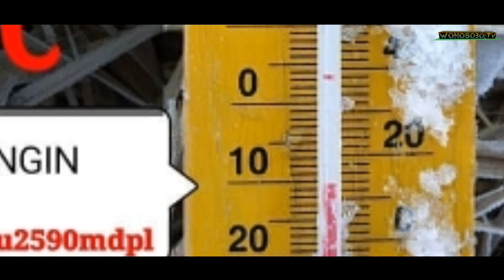DIENG MEMBEKU - TERNYATA INDONESIA BERSALJU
Embun upas atau embun salju, fenomena alam tahunan di dieng, terjadi pada puncak kemarau di indonesia. suhunya bisa mencapai -°C dan menjadi destinasi wisata alam yang unik di dataran tinggi dieng wonosobo dan banjarnegara jawa tengah.

untuk info terkait guide dan jasa traveling ke dieng bisa hubungi.